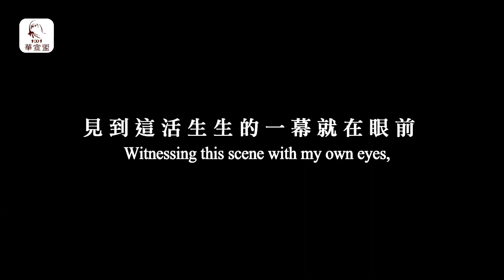非洲在尼羅河支流的渡口A branch of the Nile River in Africa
【非洲在尼羅河支流的渡口 A branch of the Nile River in Africa】

華人宣教士，在宣教禾場所遇見的小故事：
「有一次，我在尼羅河支流的渡口
我看見一位當地的婦女
坐著小船渡河
手中拿著一個舊的塑料水瓶
灌了黑黃色尼羅河的河水後一飲而盡
我正驚訝眼前的一幕
不料婦女又拿起了水瓶
再度灌了水
餵給她懷中一兩歲的孩子喝
見到這活生生的一幕就在眼前
主啊！
祢要對我們說什麼呢？」

Small stories encountered by the Chinese missionaries while they are in the mission field.
「Once, while I was getting in a boat on a branch of the Nile River,
a local woman was carrying a worn plastic canister.
Cross the river in a boat
She filled it with murky water and drank it.
I was shocked.
While I was still gaping at the scene, she refilled the canister and gave her toddler the water.
Witnessing this scene with my own eyes,
I couldn’t help but ask, “Lord, what are you trying to say to us ? ” 」

我想更多了解：
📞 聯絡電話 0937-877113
👍【歡迎按"讚"追蹤FB官方粉絲頁】搜尋：中華宣教聯盟 Chinese Mission Alliance
👍【立即加入 中華宣教聯盟Line社群】搜尋：中華宣教聯盟